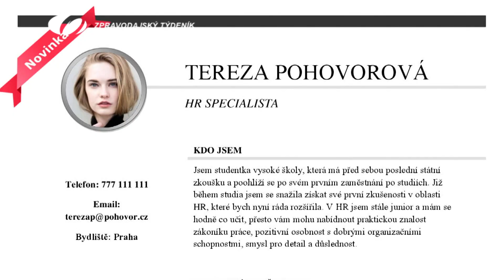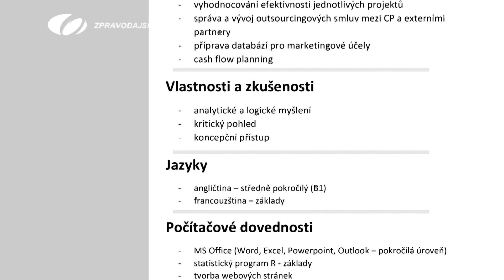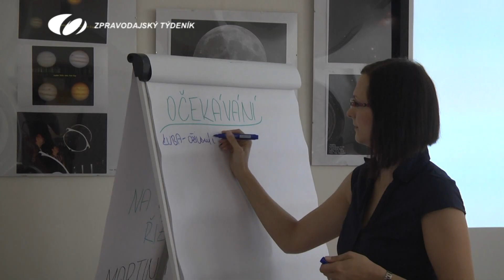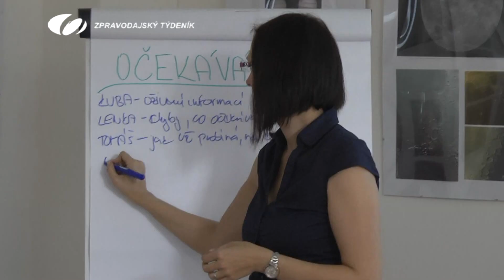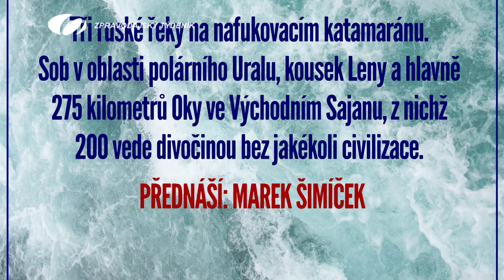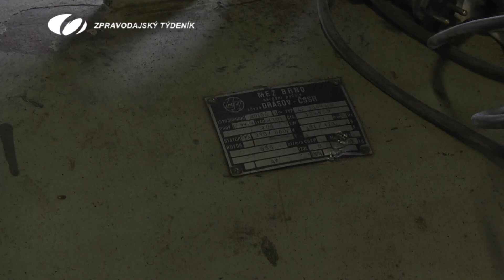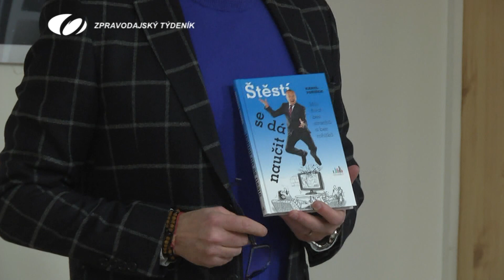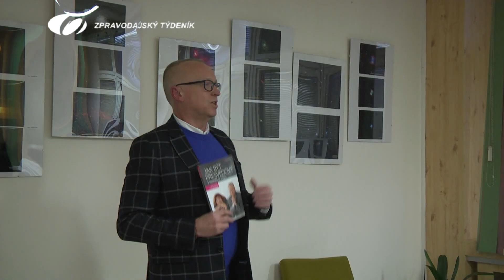1. BŘEZNA 2019 - ZPRAVODAJSKÝ TÝDENÍK TV ODRA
1. JAK SPRÁVNĚ NAPSAT ŽIVOTOPIS, 2. TÉMA MĚSÍCE: KOUPALIŠTĚ, 3. ZKRATKA, 4. VÝJEZD HASIČŮ, 5. KAREL VOŘÍŠEK, 5. SPORT